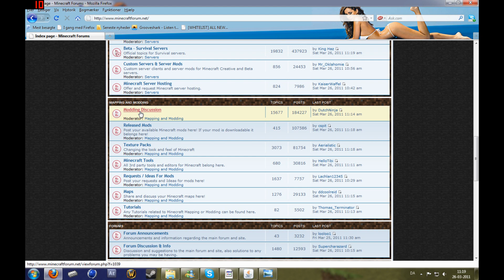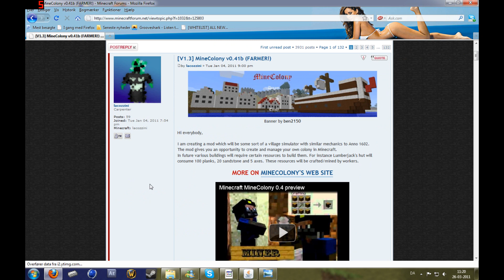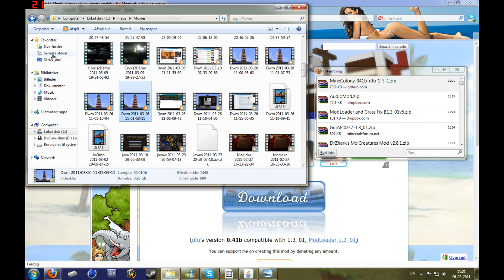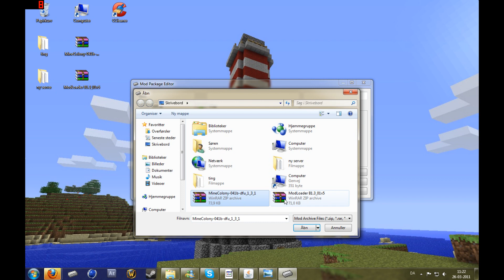Minecraft: Sådan Installerer Du Mods UPDATED!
titlen siger alt